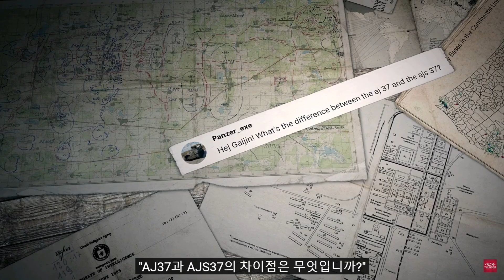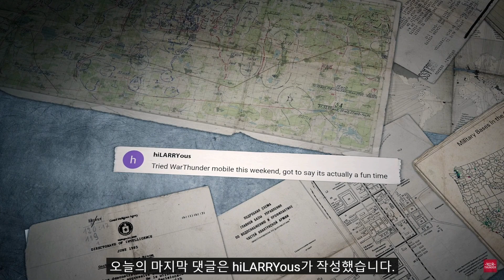워썬더 질/답 슈팅 레인지 #381